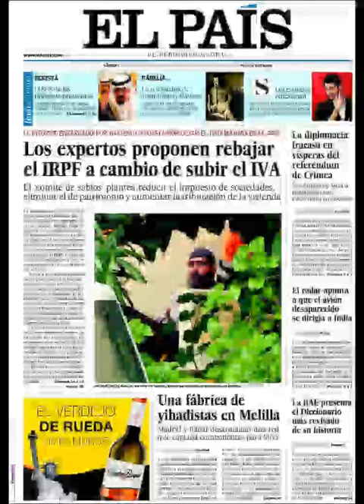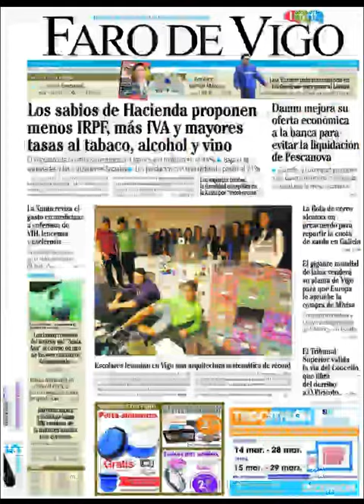Noticias 15 Marzo de 2014 Principales Portadas Noticias Diarios Periódicos en España Spain News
Principales Titulares de Noticias en Portadas Diarios Periódicos Españoles del Sabado 15 de Marzo de 2014.